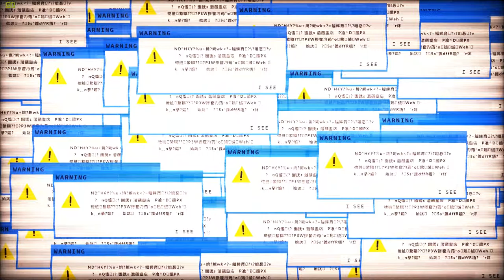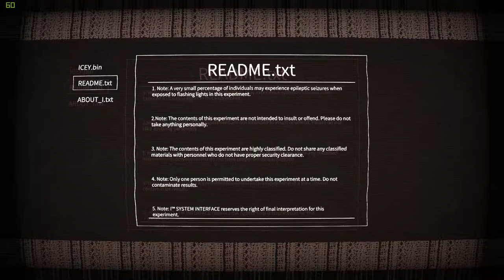iCEY: Metagaming (#1)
Join me in yet another let's play, as I check out the recently-updated Icey! Hint: You don't want to miss it if you enjoy strange metagaming jokes!